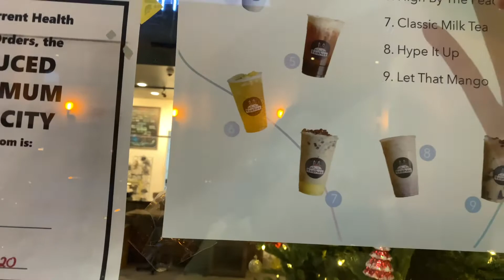CHRISTMAS IN THE PARK DRIVE THRU *VLOGMAS DAY 23*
MERRY CHRISTMAS EVE EVE! I finally do something festive today guys :)
SOCIALS:
JENN: